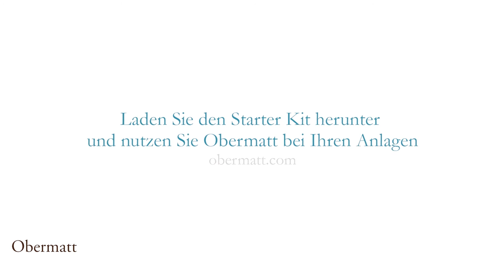Anleitung Investieren 5: Ihre eigenen Aktien mit Renditepotenzial wie ein Indexfonds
Wie erzielt Ihr eigenes Aktienportfolio alle Renditen eines Indexfonds?

Man könnte meinen, dass ein Indexfonds alle Renditen eines Markts abdeckt. Das ist aber nicht so. Indexfonds geben Ihnen nicht alle Renditen eines Markts, auch wenn man das glauben könnte. Im Video werden die drei Gründe dafür erläutert:

1. Indexfonds repräsentieren nicht den Gesamtmarkt. Selbst die bekanntesten Indizes, wie z.B. der S&P 500, der SMI oder der DAX, geben Ihnen nicht die Rendite des gesamten Markts. Sie beinhalten nur einen Teil aller Unternehmen und dazu noch ein nicht besonders repräsentativer Teil.

2. Ein Index wird nach der Unternehmensgrösse gewichtet. Das heisst, dass ein Index viel konzentrierter ist als die reale Volkswirtschaft. Und, die Konzentration geschieht zu Ihren Ungunsten, nämlich zugunsten der aktuell beliebten Unternehmen. Genauer gesagt, zugunsten der eher teuren Unternehmen.

3. Da Ihnen ein Index nicht die gesamten Renditen des Marktes gibt, können Sie genauso gut selber ein diversifiziertes Aktienportfolio zusammenstellen, denn niemand weiss, welche Bereiche des Markts die höchsten Renditen erzielen, auch nicht die Indexfonds.
In Bezug auf das Renditepotential ist Ihr eigenes, diversifiziertes Portfolio langfristig also weder besser, noch schlechter als ein Indexfonds. Sie haben aber den Vorteil, dass Sie dafür die Gebühren der Indexfonds sparen und deren weitere Nachteile vermeiden (Anleitung Aktien Investieren Nummer 4).

Schauen Sie sich das Video an, um mehr darüber zu erfahren.

Erhalten Sie unser kostenloses Obermatt Aktien Update (hier sehen Sie einen Ausschnitt)
Erfahren Sie mehr über das Aktienanlegen -6. Gehen Sie auf unsere Webseite für mehr Informationen

Transkript
Ihr Aktienportfolio ist also so sicher wie ein Indexfonds, aber kriegen Sie auch das gesamte Renditepotenzial eines Indexfonds?
Nun, nicht einmal Indexfonds kriegen das ganze Renditepotenzial eines Marktes. Denn Indexfonds sind nicht, was Sie wirklich denken!
Zum einen entscheiden Firmen, ob sie an die Börse gehen wollen. Aus diesem Grund sind die Branchen an der Börse nicht dieselben, wie die Branchen in der realen Wirtschaft. Sogar der größte Index der Welt, der Standard and Poor's 500 in den Vereinigten Staaten, hat einen Branchenmix, der ziemlich anderes ist als die Branchen in der realen Wirtschaft.
In anderen Ländern ist das noch schlimmer. In der Schweiz zum Beispiel kriegen Sie zu viele Banken und Pharmaunternehmen. Weil ein Indexfonds nicht dem Markt entspricht, schöpft ein Indexfonds nicht das gesamte Renditepotenzial eines Marktes aus. Zudem sind die Aktien in einem Indexfonds gewichtet. Das heisst, ein Indexfonds ist viel konzentrierter als die reale Wirtschaft. Wenn gerade Technologie in Mode ist, haben Sie zu viele Technologieaktien. Wenn gerade Banken in Mode sind, zu viele Bankenaktien. Diese Gewichtung der Indexfonds wird primär deshalb so gemacht, weil daraus einfach ein Finanzprodukt gemacht werden kann und nicht weil es den Markt besser widerspiegelt oder Sie eine höhere Rendite erzielen. Weil also ein Indexfonds nie den gesamten Markt abbildet, sondern immer nur ein Teil davon, ist er nicht besser oder schlechter als Ihr eigenes Portfolio.
Und das ist der entscheidende Punkt. Ob Sie Aktien kaufen oder einen Index, Sie treffen immer eine Auswahl und Sie kaufen nie den gesamten Markt. Das ist auch okay so. Denn Niemand weiss, welcher Teil vom Markt, welche Rendite erzielt. Und weil auch Sie das nicht wissen können, ist Ihr eigenes Aktienportfolio in Bezug auf das Renditepotenzial das Gleiche wie ein Indexfonds.
Merken Sie sich also: In punkto Renditepotenzial ist Ihr eigenes Portfolio das Gleiche wie ein Indexfonds. Und zwar aus zwei Gründen: Erstens, weil ein Indexfonds nicht den gesamten Markt abbildet. Und zweitens,  weil die Zusammensetzung des Indexfonds nicht den gesamten Markt repräsentiert. Und weil Sie nicht wissen können, welche Teile vom Markt welche Renditen haben werden, ist Ihr eigenes Portfolio in puncto Renditepotenzial das Gleiche wie ein Indexfonds.